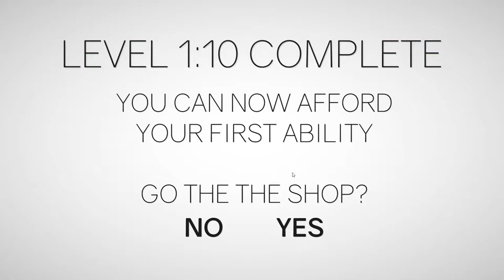Almost went insane (with excitement) - Cluster Truck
Hey its been a day, just had some free time and wanted to play this game for a bit. Hope you enjoy :)

haven't used twitter yet but hey might as well follow just in case teehee.